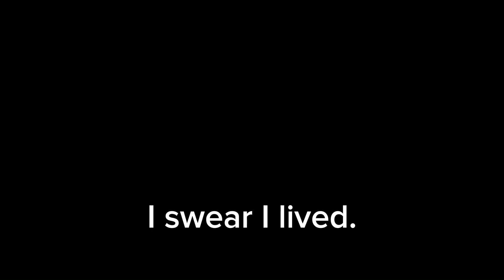2023 (DESC)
Rip Herman ❤️

Thank you very much for the awesome and memorable 3 years here as being a WormTuber. I have made many friends and hopefully entertained many people. Even though these past 3 years have been hard on my mental health, you guys made it one of the best 3 years of my life. Somehow you all encouraged me to go out and go places to post content when i felt like just doing nothing but laying in my bed. It was truly an honor to be a small part of your lives even if you will forget all about me in the future. I promise you 2024 will be just as great as 2023 as we already have fun vacation plans coming up! Thanks to all of you again ❤️